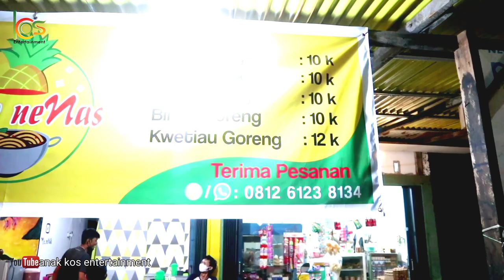mukbang mie tek tek becek sekuali + nasi goreng!! mie_nenas memang mantap.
Assalamualaikum wr. wb, hallo kawan-kawan semua, saya akan selalu mengucapkan terimakasih pada kawan-kawan semua yang selalu mensupport channel ini untuk terus berkembang kedepannya.dan semoga kawan-kawan dalam keadaan sehat semua ya. video ini kita mukbang mie becek sekuali ya kawan-kawan.dan tonton videonya sampai full ya kawan-kawanku.